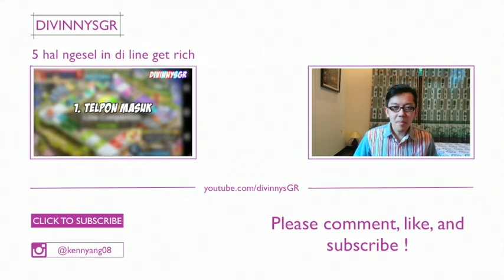Line get rich : Cewek berbikini blonde Katrina swimsuit dan banjir gold !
Event ngumpulin duit tergokil dan cewek swimsuit sexy lagi, kali ini pirang dan HOT !

- Krys Talk - Fly Away (NoCopyrightSound)
- Sunburst - Tobu & Itro (NoCopyrightSound)

Outro : DEV KAEF - Invincible (NoCopyrightSound)